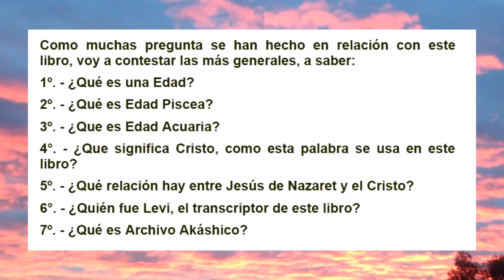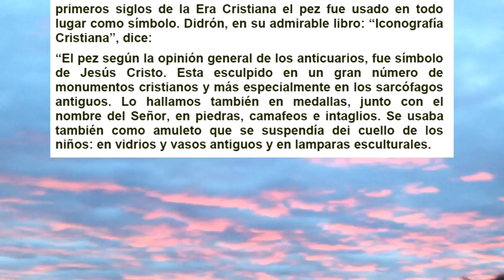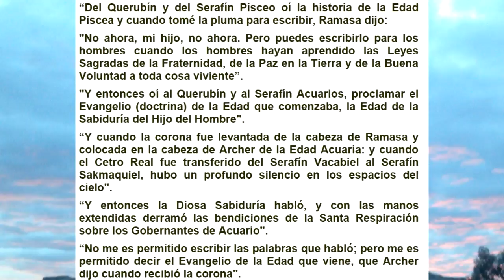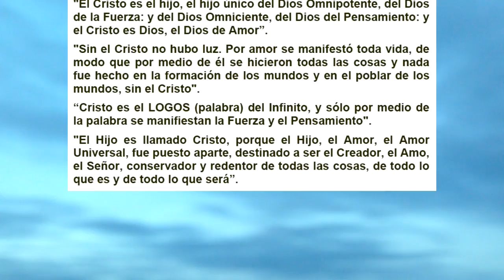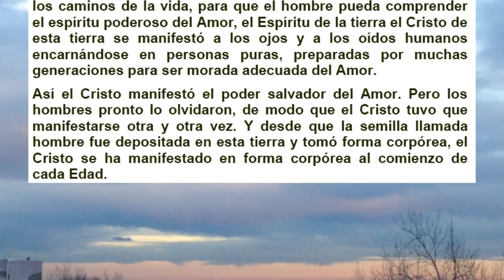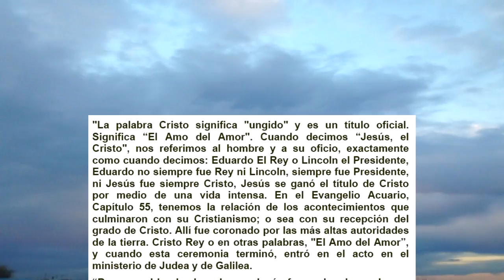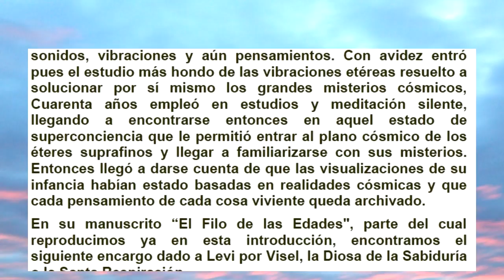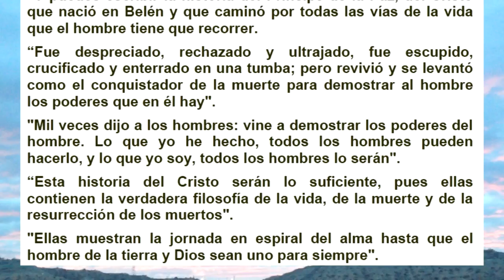EVANGELIO ACUARIO INTRODUCCIÓN AUDIO LIBRO VOZ HUMANA PRIMERA PARTE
Evangelio Acuario Espiritual de Jesús el Cristo, de Levi H. Dowlin
Aquí vemos QUE ES UNA EDAD; QUE ES EDAD PISCEA; QUE ES EDAD ACUARIA; QUE ES CRISTO COMO SE UTILIZA EN ESTE LIBRO; QUE RELACIÓN HAY ENTRE JESÚS Y EL CRISTO; QUIEN FUE LEVI EL TRANSCRIPTOR DE ESTE LIBRO.

MUCHAS GRACIAS.